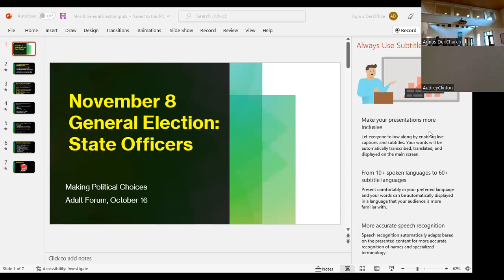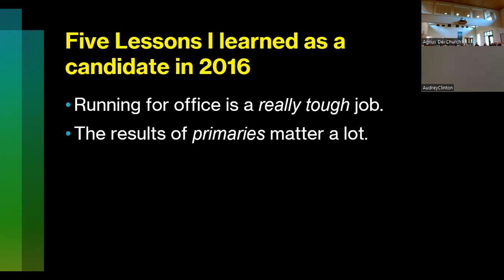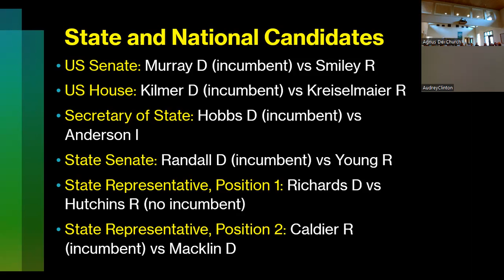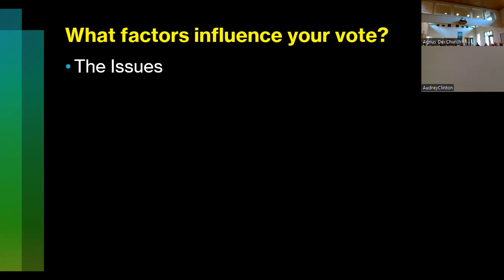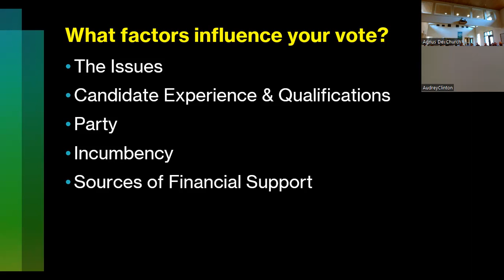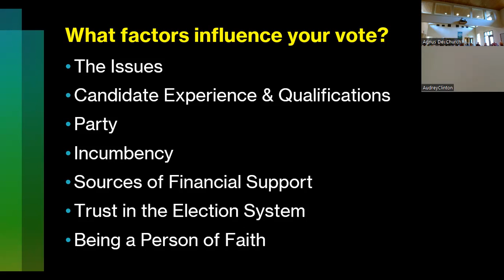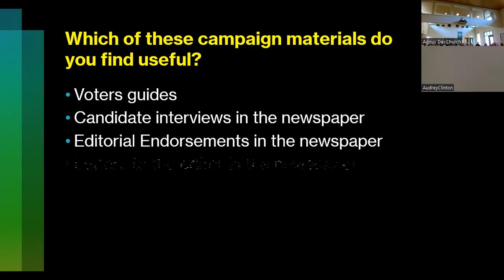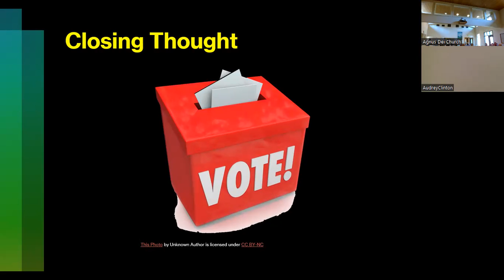Forum 10.16.22: Randy Spitzer leads a non-partisan discussion on the upcoming election.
Randy Spitzer will lead us in a discussion on important considerations as people of faith in the upcoming election.  What is important to know as we make meaningful choices for candidates and referendums?   What are the issues that affect us, our community, our region and our world?  Come and be in discussion with us as we prepare, as citizens, for the upcoming election.